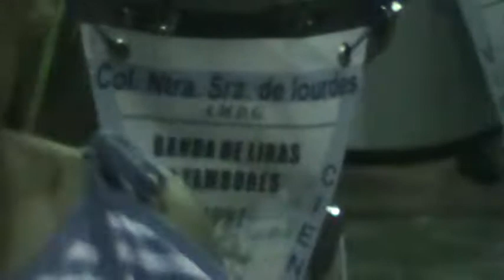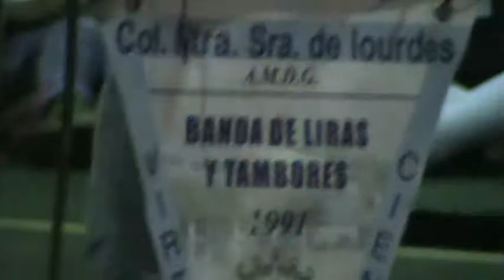Colegio Nocturno de Golfito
Compartiendo con los Hermanos Panameños: Colegio Nocturno de Golfito